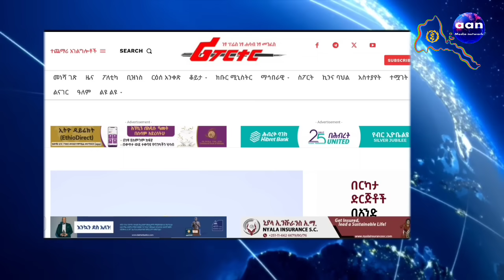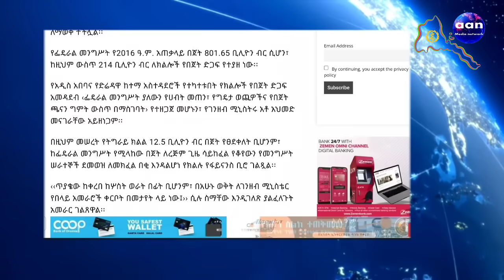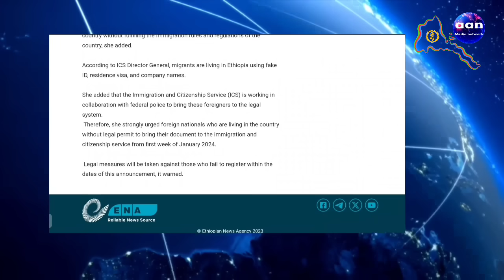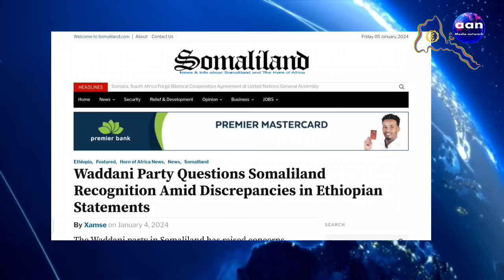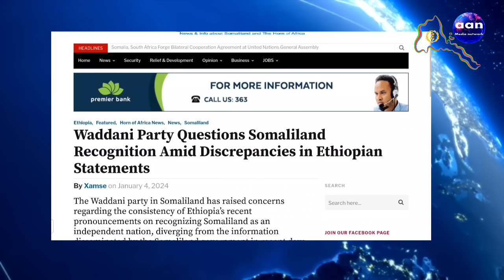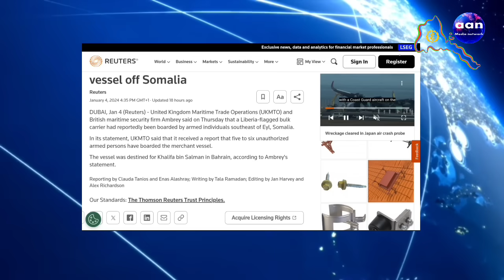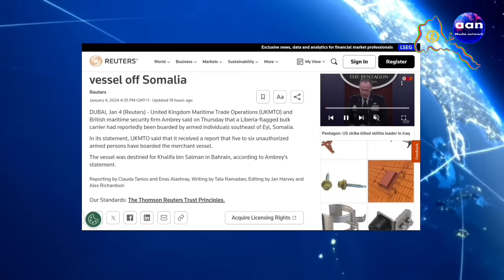5 January 2024 ኢትዮጵያ ኣብ ልዕሊ ዘይሕጋውያን ስደተኛታት ስጉምቲ ክወስድ እየ ትብል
ኢትዮጵያ ኣብ ልዕሊ ዘይሕጋውያን ስደተኛታት ስጉምቲ ክወስድ እየ ትብል